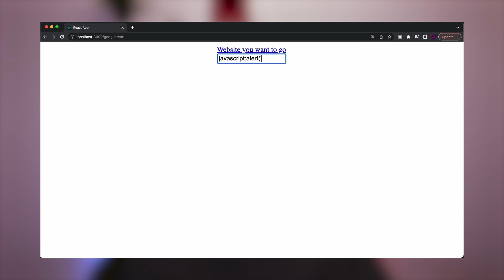How to Make Your React App Safer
Hey everyone, in this video I will be going over different ways to make your react application safer.